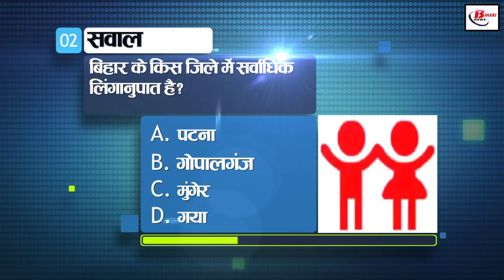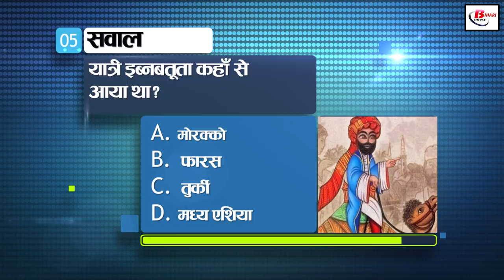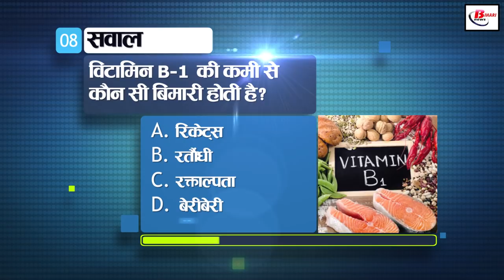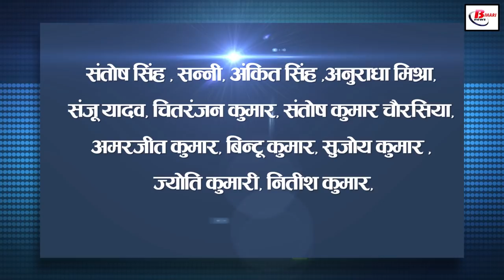Today General Knowledge for other competitive examinations like BPSC,BiharPolice,Daroga and SSC.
In this video, we will tell you 11 such important questions and their answers which will be useful in other competitive examinations like BPSC, Bihar Police, SSC including SSC. These questions will be from History, Bihar Special, Science, Current Affairs and Geography. So let's see how many questions you can answer correctly.

1. Which is the hottest district in Bihar?
a. Kaimur
b. Rohtas
c. Gaya
d. Bhagalpur

2. Kaushiki is the actual name of which river flowing in Bihar?
a. Bagmati
b. Budhi Gandak
c. son
d. Kosi

3. Which is the most cultivated crop in Bihar?
a. Rice
b. Wheat
c. Maize
d. Mustard

4. When did the demand for a separate Pakistan arise in India?
b. in 1922
c. in 1931
d. in 1940

5. By whom was the city of Agra founded?
a. Firoz Tughlaq
b. Sikandar Lodi
c. Alauddin Khilji
d. Akbar

6. Whose contemporary was Chanakya, the author of Arthashastra?
a. Chandragupta Vikramaditya
b. Samudragupta
c. Chandragupta Maurya
d. Ashok

7. Which of the following is a scalar quantity?
a. energy
b. torque
c. acceleration
d. Impulse

8. Which of the following is called liquid gold?
a. Platinum
b. amalraj
c. petroleum
d. pyrin

9. Which country presided over the 13th BRICS summit in 2021?
a. Brazil
b. India
c. Russia
d. South Africa

10. Which state has announced to set up a dacoit museum?
a. Uttar Pradesh
b. A state in Eastern India
c. Jharkhand
d. Madhya Pradesh

11. Which state has the longest coastline in India?
a. Gujarat
b. Maharashtra
c. Tamil Nadu
d. Andra Pradesh